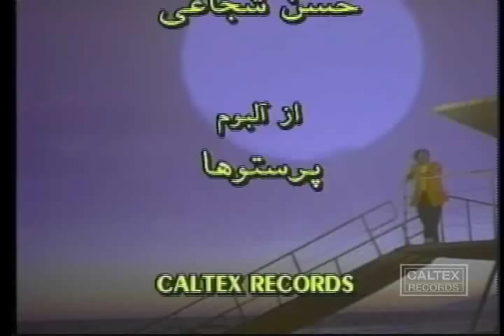Hassan Shojaee - Parastooha | حسن شجاعی - پرستوها